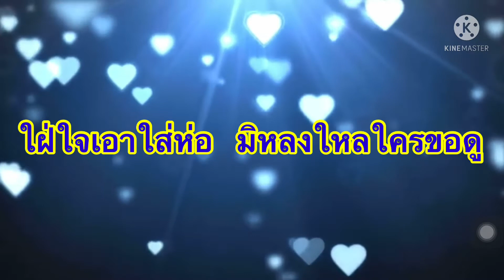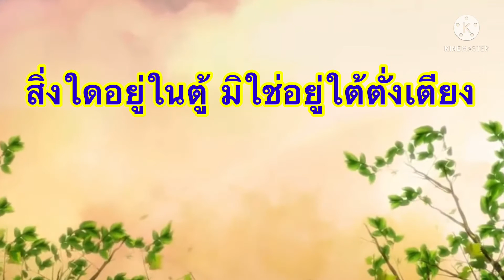รดาพาท่องยี่สิบม้วนจำจงดี ครูปุ้ยหรรษาพาเพลิน#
ยี่สิบม้วนจำจงดี